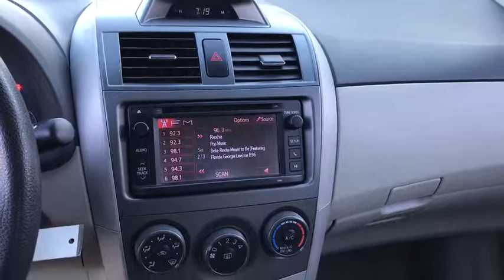2013 Toyota Corolla Countryside, Oak Lawn, Calumet city, Orland Park, Matteson, IL 18353A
2013 Toyota Corolla

6941 South Western Ave.

Boasts 34 Highway MPG and 26 City MPG! This Toyota Corolla boasts a Gas I4 1.8L/110 engine powering this Automatic transmission. Variable Intermittent Wipers, Torsion beam rear suspension, Tire pressure monitor system.*This Toyota Corolla Comes Equipped with These Options *Temporary spare tire, Star safety system -inc: enhanced vehicle stability control (VSC), traction control (TRAC), anti-lock brake system (ABS), electronic brake-force distribution (EBD), brake assist (BA), Smart Stop Technology (SST), Side-impact door beams, Remote keyless entry -inc: panic feature, remote illumination, trunk-release, Rear window defogger w/timer, Pwr windows w/driver one-touch down, P205/55R16 all-season tires, Multi-reflector halogen headlamps, Multi-info display -inc: outside temp, current/average fuel economy, average speed, travel distance, trip computer, In-glass antenna.* Feel Confident About Your Choice *Carfax reports: 20 Service Records.* Stop By Today *Stop by Toyota On Western located at 6941 S. Western Avenue, Chicago, IL 60636 for a quick visit and a great vehicle!